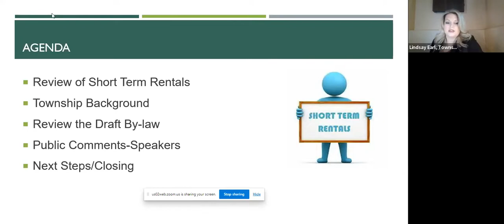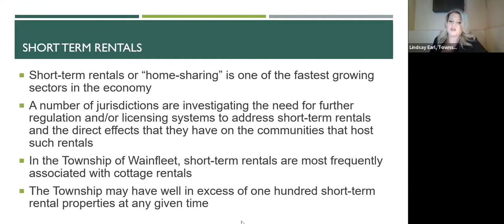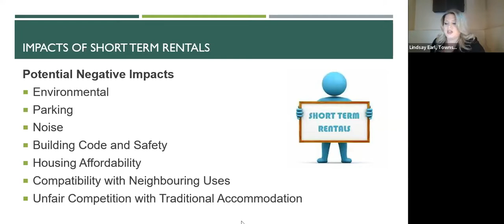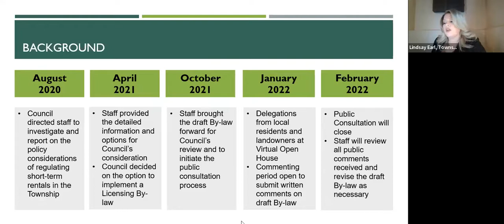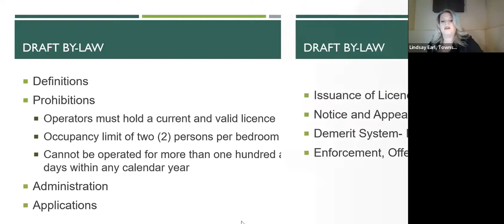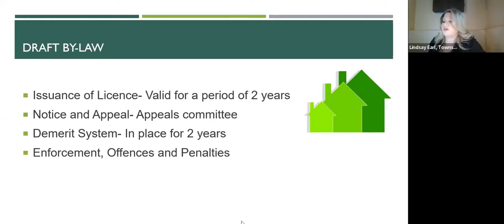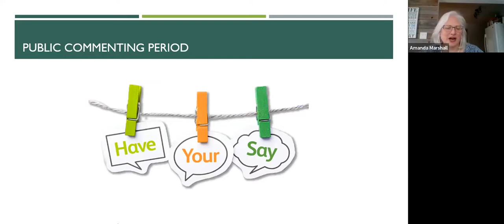January 18, 2022 Short Term Rentals Open House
January 18, 2022 Virtual Open House regarding the Township's draft Short Term Rentals Licensing By-law.